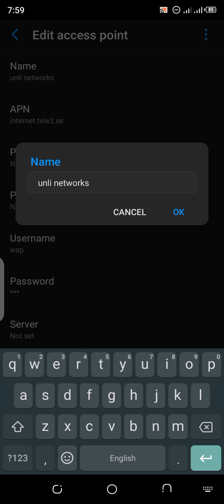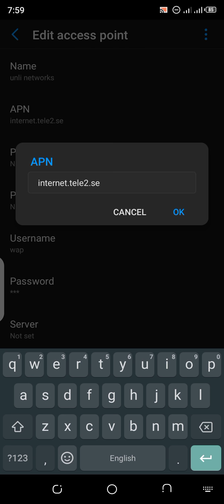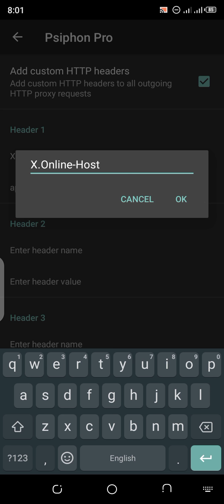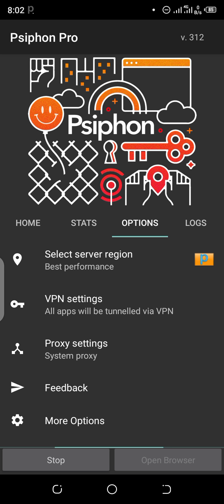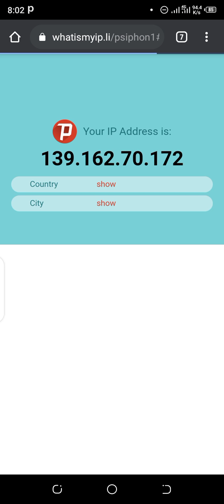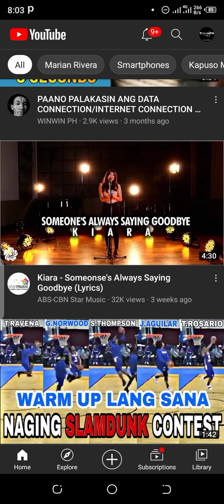pshipon vpn/ apn settings unli internet_ all networks astig to🤩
HOMETRICKS LOVER TV CHANNEL

international apn settings legit 100%

plss watch tutorial hometricks chanelle

plss support kjay vpn gtm no load
Ayan po link sa baba👇👇